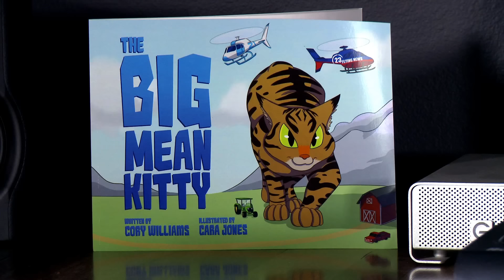World's Smallest Cat - Cute, Tiny and Mean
Meet Sparta, the world's smallest cat.  “Aww, small animals are so cute!” you might say but while most tiny animals are cute this one is mean.  They don’t call him “The Mean Kitty” for nothing!

CATS WITH ATTITUDES!

Sparta - from viral hit "The Mean Kitty Song" which now has over 80 million views to date.  He's a Bengal mix, born sometime in mid-2007; I celebrate his b-day on May 20th.  He rescued me in July of 2007.  Sparta love stalking, wrestling, crunchy toys, playing fetch and being held like a baby.

Loki - the long white kitty that looks like a cow but I believe he may be part monkey. Loki is about the same age as Sparta, so we celebrate their birthdays together. He found me at a rescue center in July of 2008. He loves toys, making noise, hanging upside down, poking things and more than anything, he loves the love!